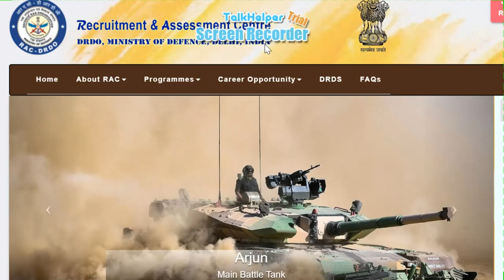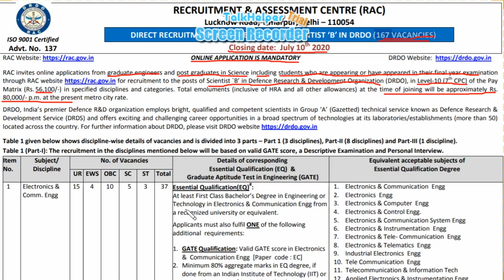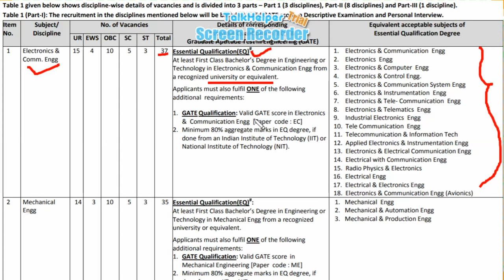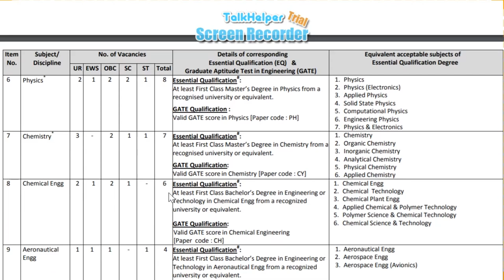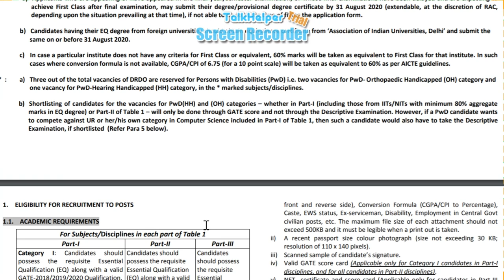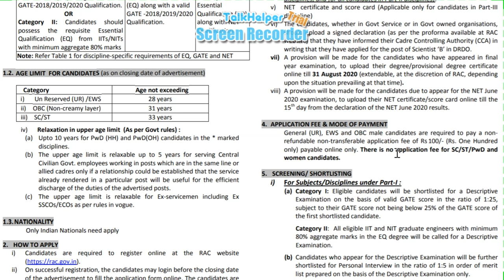DRDO government job | karnataka govt job | government job karnataka 2020